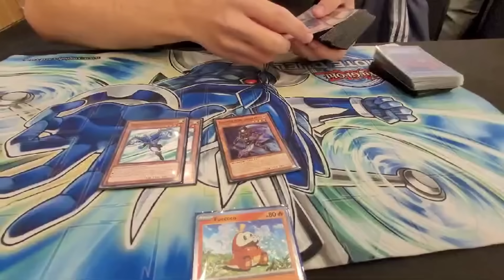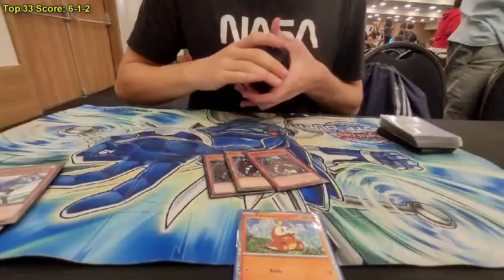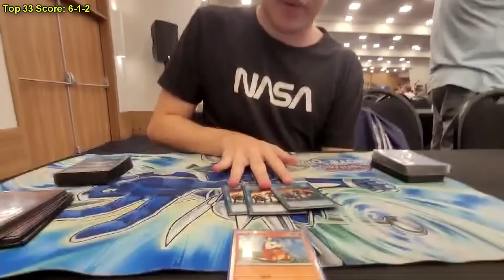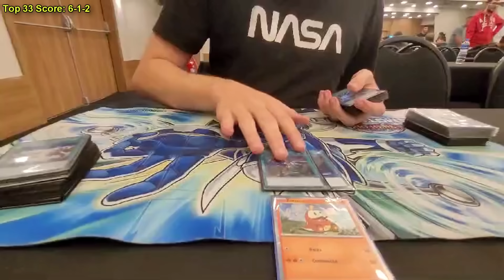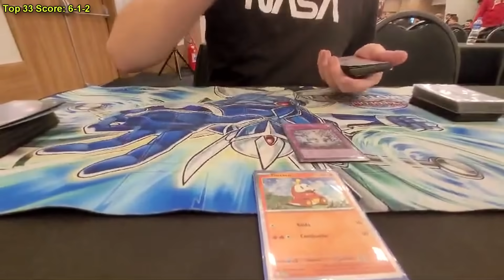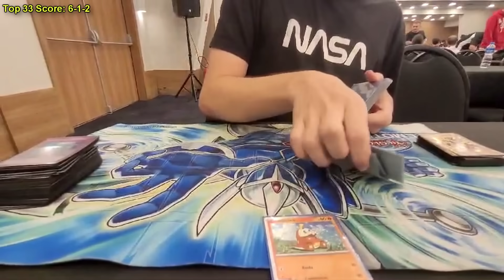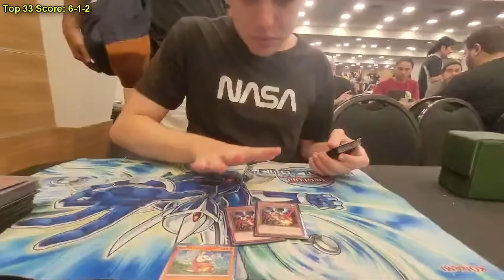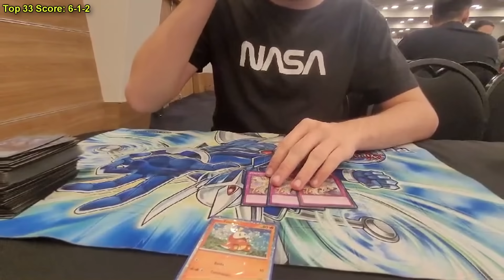YCS Rio De Janeiro - HERO Deck profile Henrique Gomes Top 33 (376 Players) 🦸‍♂️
This isn't me, it's my friend Henrique top 33 SO CLOSE in YCS Rio de Janeiro!
Maximum respect and congratulations to my friend Henrique!

Score: 6-1-2

Match 1: Voiceless 2-0 (W dice)

Match 2: Plunder Patrol 1-1 (No dice opp got punished for deck check)

Match 3: Snake-Eye 0-2 (W dice)

Match 4: Pendulum 2-0 (W dice)

Match 5: Snake-Eye 2-1 (W dice)

Match 6: Runick Stun 2-0 (W dice)

Match 7: Tenpai dragon 2-0 (W dice)

Match 8: Fire king Snake-Eye 2-1 (W Dice)

Match 9: Snake-Eye 0-2 (L Dice)